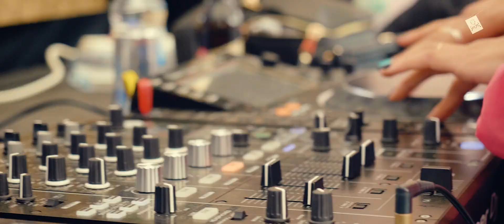SonneMondSterne.XXI Aftermovie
Ein weiteres Mal sagt SonneMondSterne dem besten Publikum der Welt Danke!!! Ihr habt großartig gefeiert und euch vom deutschen Sommer nicht unterkriegen lassen. Ihr habt getanzt, ihr habt gelacht, ihr habt sogar gebadet …. Für das alles und alles andere danken wir euch!
So watch out for SMS.XXII … See You: 10/11/12 AUG 2018 … Presale Start: 29 OCT 2017…